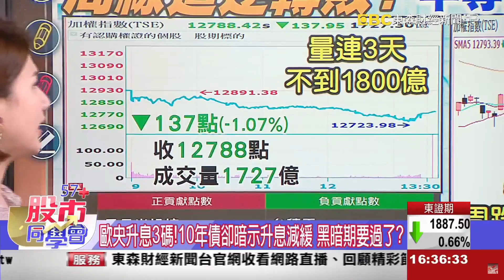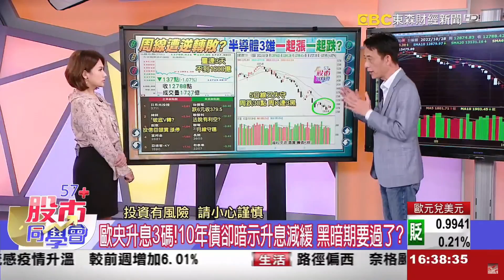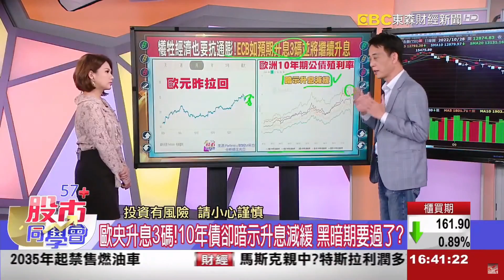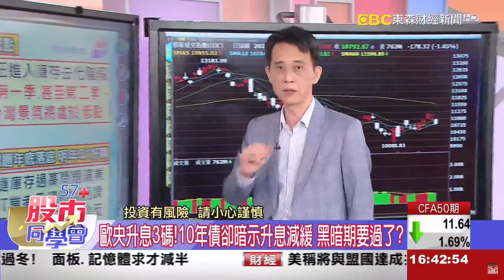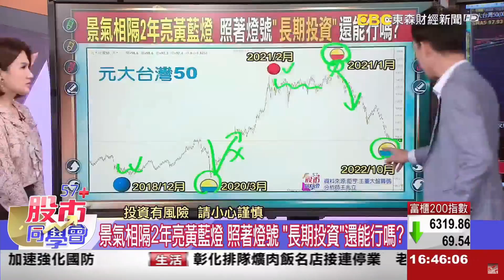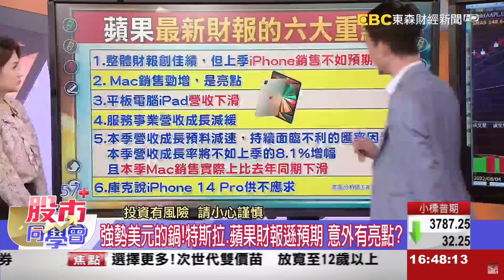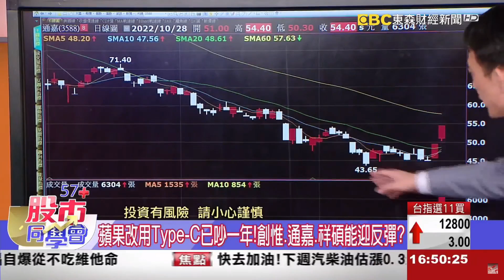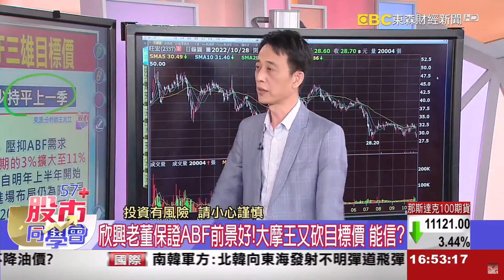【57股市同學會】王兆立 蘋果最新財報六大重點一次看 2022/10/28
1. 頸線關鍵價位帶，美元指數、美公債殖利率漲勢休息?
2. 蘋果最新財報六大重點一次看。iPhone、iMac、iPad
3. 歐盟統一充電接口立法2024生效，誰是受惠股?